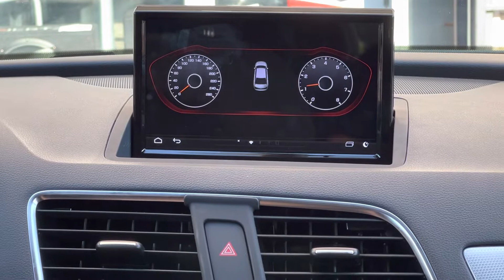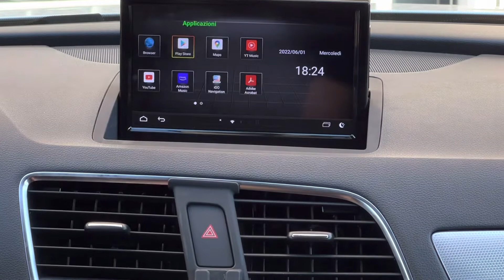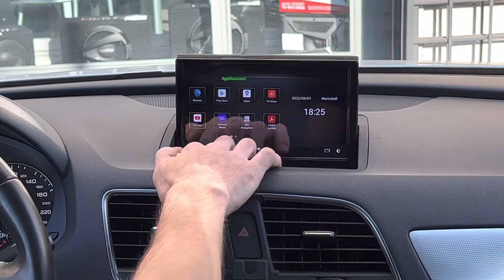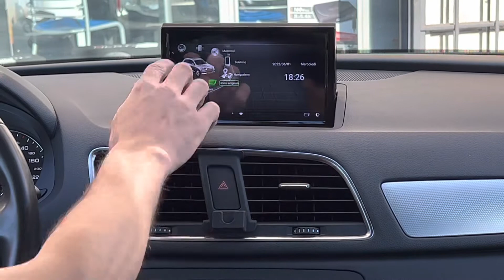audi q3 android 11 ram8gb rom128gb apple car play prezzi disponibili su shop.audioelite.it